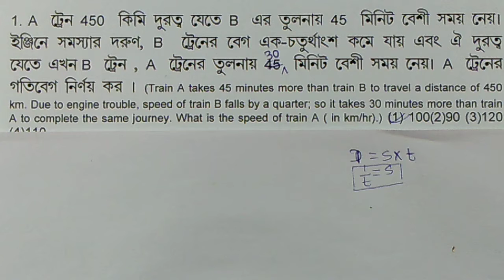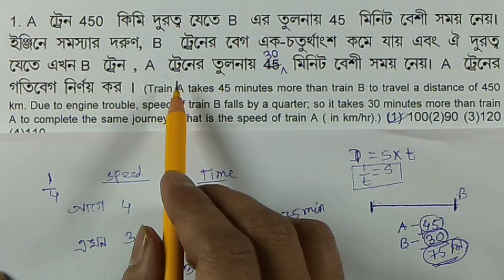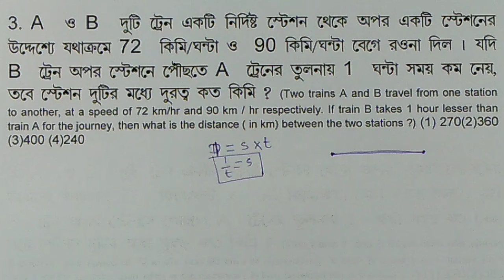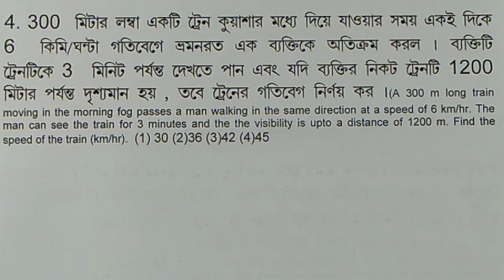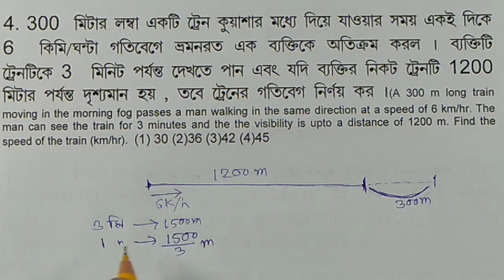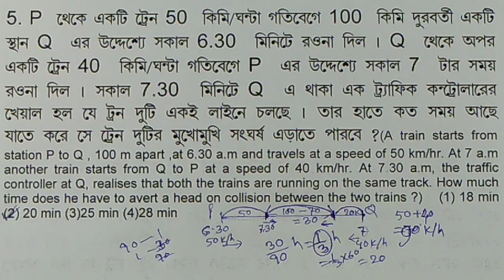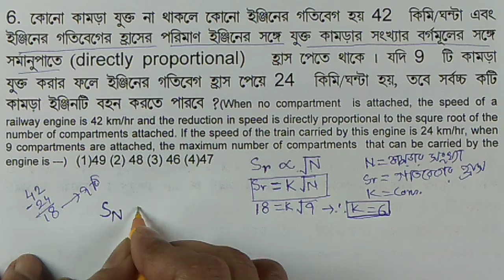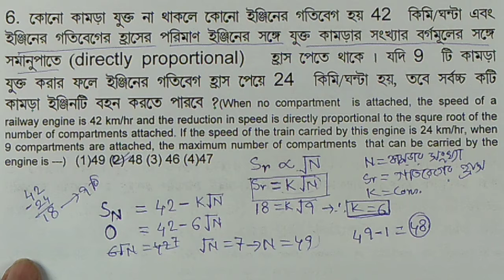Train Math Trick in Bengali (Part-2) for PSC Clerkship/ Rail (NTPC, Gr D)/SSC/ Bank Etc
Hi,
In this session I will show you how to solve the questions related to train. Please stay with me and learn the unknown. It will be helpful for your forthcoming  PSC Clerkship/Railway/ SSC /LIC etc examination. You may follow me in my face book page. Link is provided below.

1) Train Math Trick in Bengali
2)Train shortcut in Bengali
3) How to solve train related question.
4) Time , speed and distance.